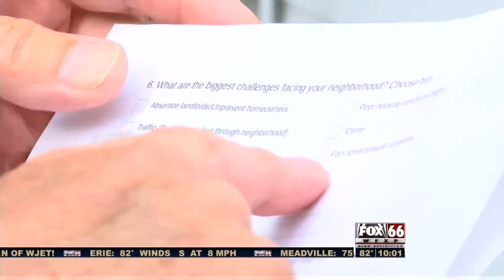Mayor Joe Schember goes door to ddor